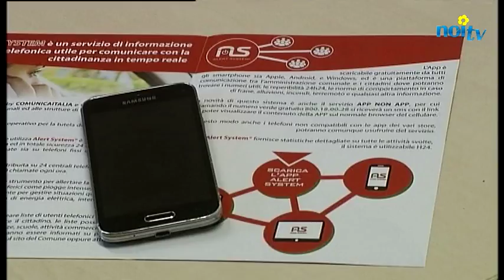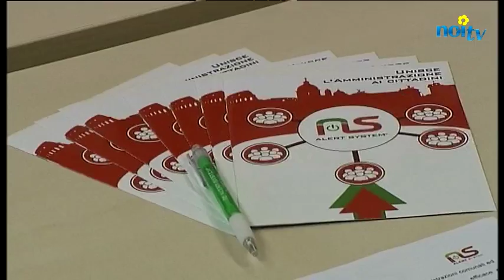Anche a Castelnuovo Garfagnana arriva Alert system, al servizio dei cittadini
CASTELNUOVO GARFAGNANA - Si chiama “Alert Sistem” il nuovo sistema adottato dal comune di Castelnuovo Garfagnana per informare direttamente e raggiungere i propri cittadini in caso di allerte, iniziative o mancanza di servizi. Questa tecnologia è già adottata da tanti comuni, dai più piccoli a grandi città come Genova,

NoiTv